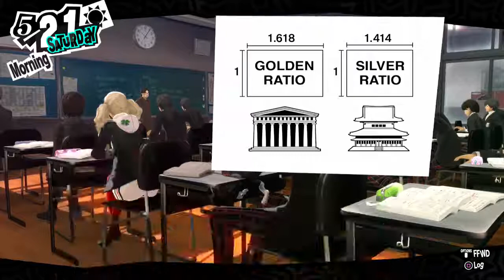Ep. 17- More people to see | Persona 5 Honest Blind Playthrough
Finally get some time to hang out with people again

Stay toasty :)